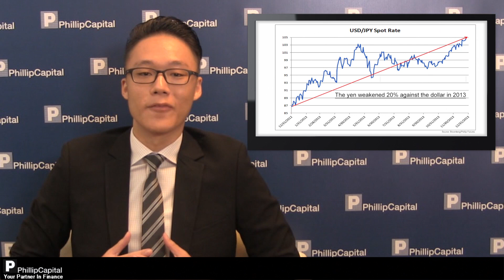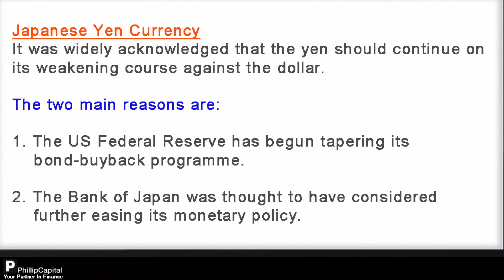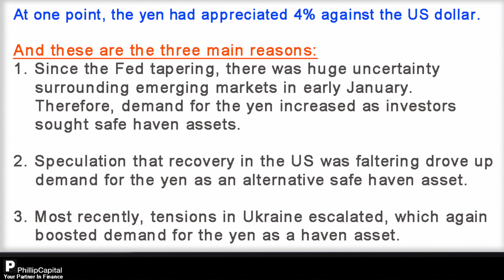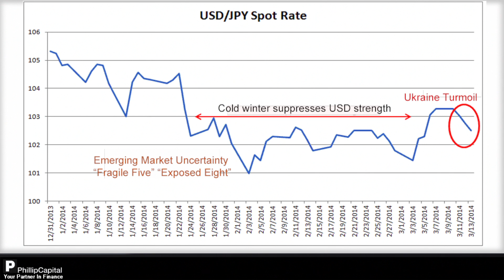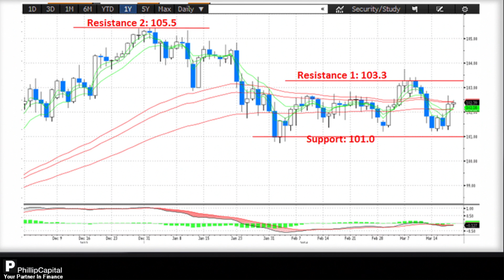PhillipCapital Weekly Market Watch 21.03.2014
Title: Heightened Demand for Yen Temporary

Commentator: Howie Lee
Designation: Investment Analyst, Phillip Futures